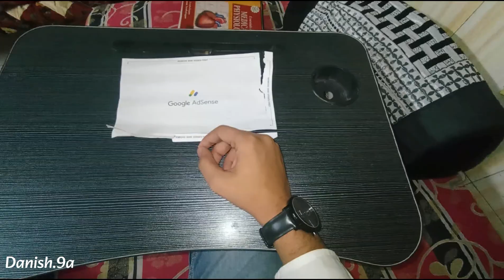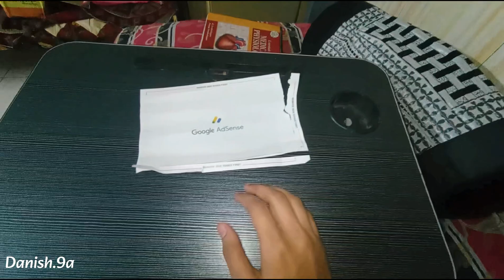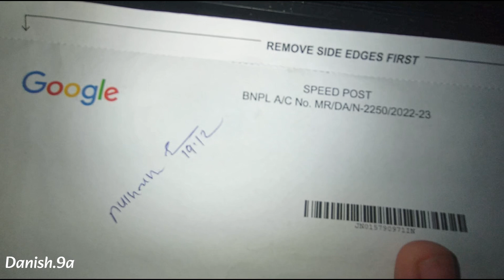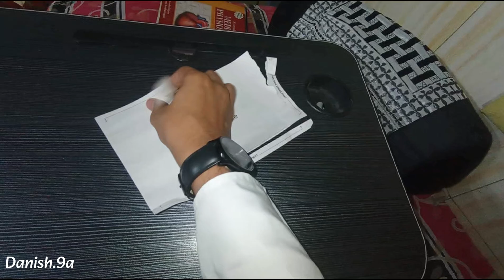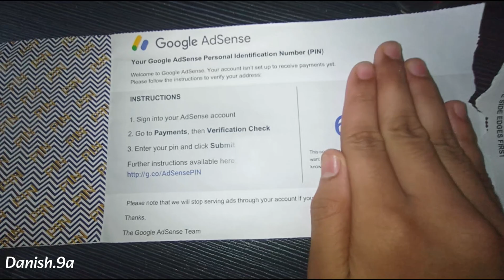📬 Google sent me this letter from post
Google Adsense
Google
Google YouTube

Hello, This is MD.Danish from
Nagpur MH49 MH31 MH40 & Jabalpur MP20
Student (Future'Doctor) 👨‍⚕️💉

Google Adsense
Adsense verification pin